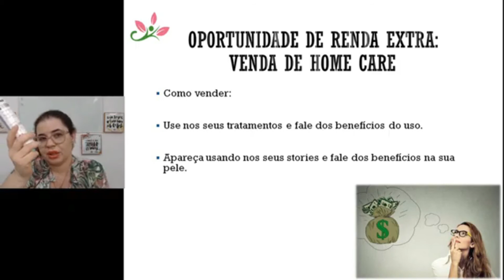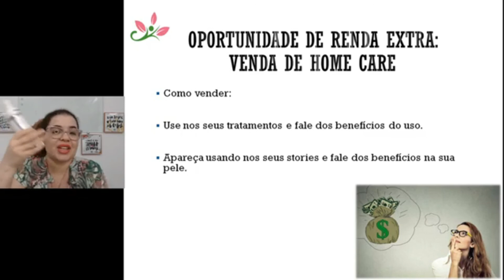COMO VENDER HOME CARE E FATURAR MAIS NA ESTÉTICA | JUCIARA ALVES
Hoje vamos falar sobre como você pode FATURAR MAIS vendendo HOME CARE para suas clientes e AUMENTAR seu FATURAMENTO na estética.

Juciara Alves é professora, tecnóloga em estética especialista em terapias Complementares, acupunturista.

"Eu ajudo esteticistas a alcançarem o 3K NA ESTÉTICA. Construindo um negócio sustentável e lucrativo na estética."

 "Eu ajudo profissionais de estética a alcançarem 3K NA ESTÉTICA, ou seja um faturamento de 1 a 3k por semana na estética."